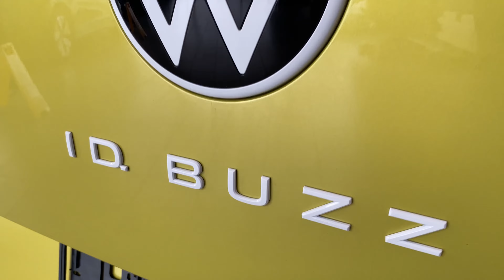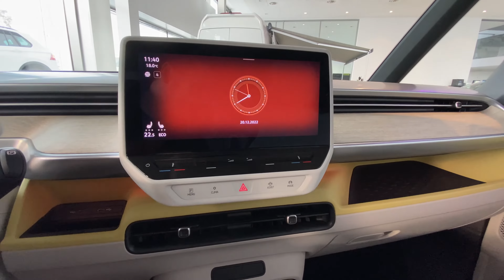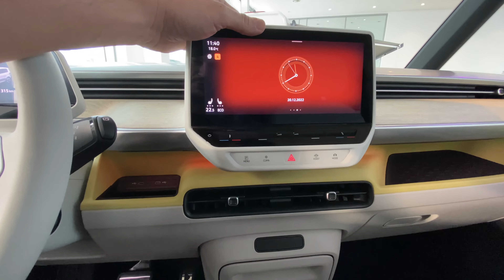Ceny, wersje - VW ID. Buzz już w Polsce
Zapraszamy na prezentację ID. Buzz w wersji osobowej i dostawczej Cargo